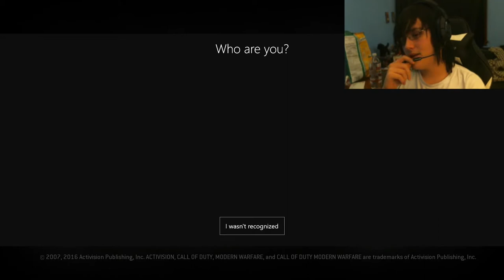Modern Warfare Rage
i hope hope you guys enjoy this video because this is the first call of duty video i have put up i awhile and if you guys could give it some positive feedback that would be awesome